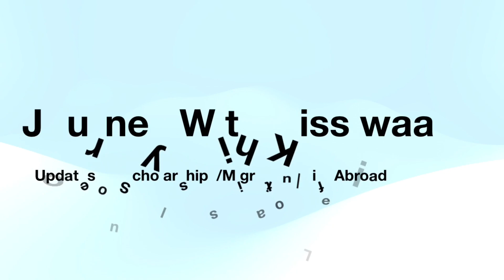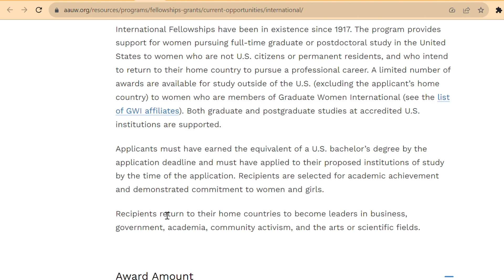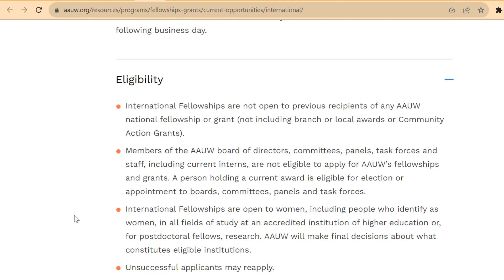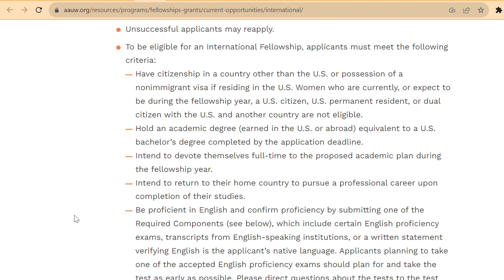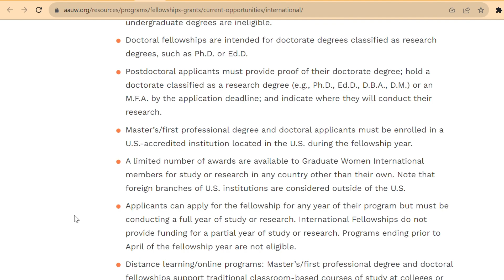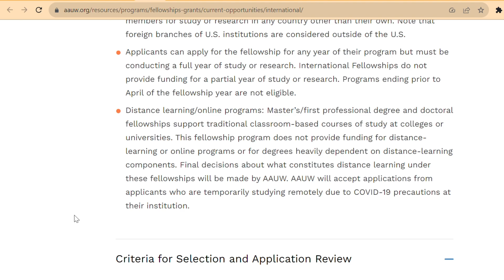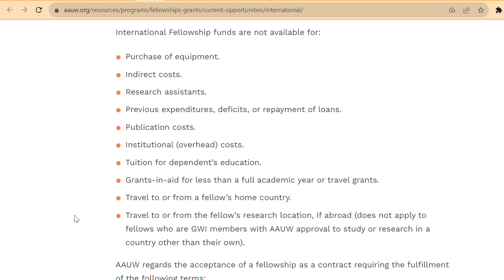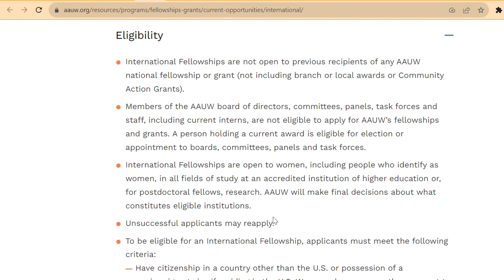Full Scholarship for International Students in Any University in U.S